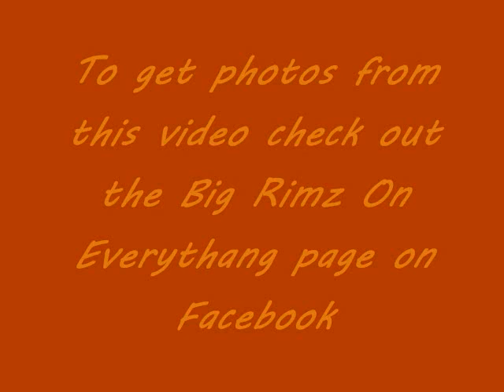2010 Chevy Camaro Fest Vol. 2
Chevy Camaro (2010 and up)